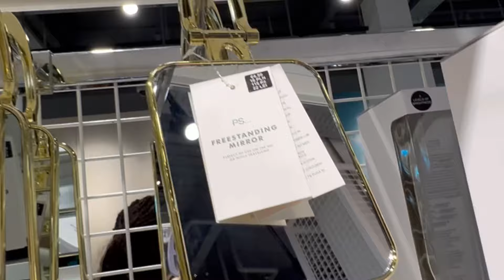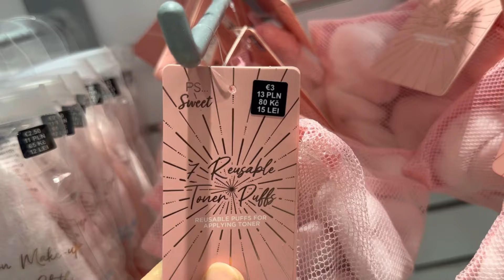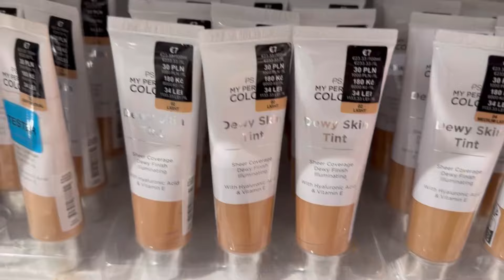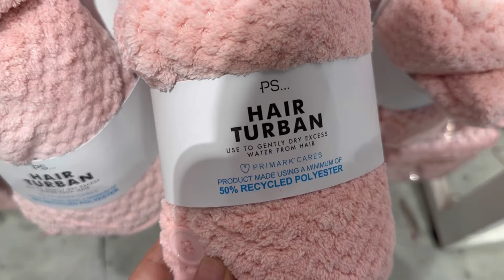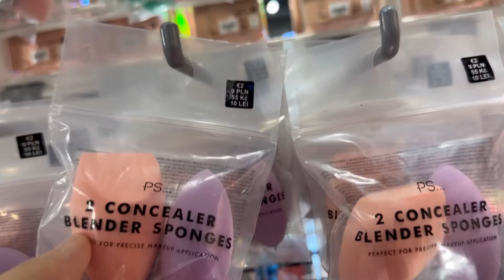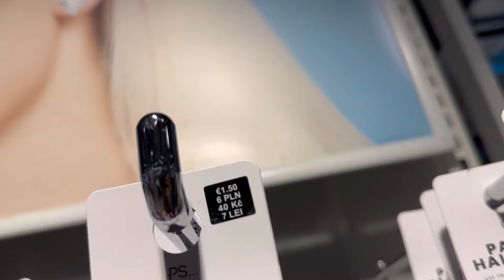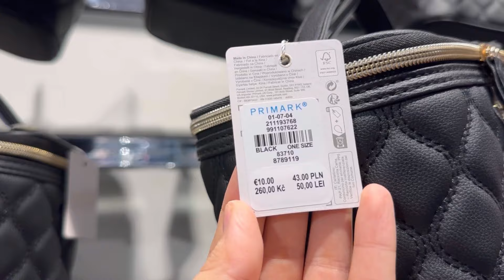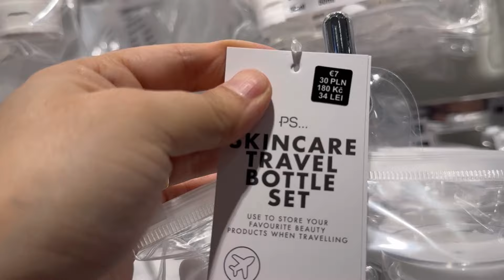Primark makeup and beauty products new collection / August 2024